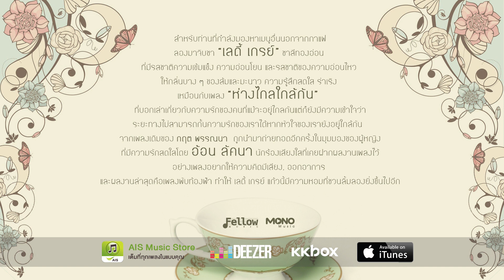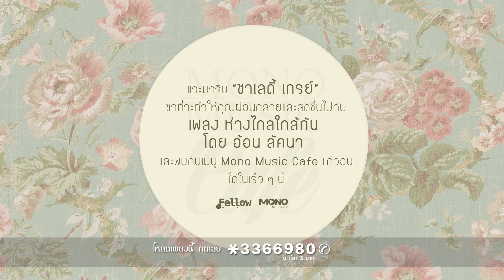ห่างไกล ใกล้กัน : อ้อน ลัคนา [Full Song] - Mono Music Cafe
♪ ต่อให้ตัวอยู่ไกล... แต่ถ้าหัวใจอยู่ใกล้กัน  ยังไงก็ไม่ห่าง

Mono Music Cafe (โมโน มิวสิค คาเฟ่) โปรเจคที่หยิบเอาบทเพลงของค่าย Mono Music ที่ได้รับความนิยมอย่างสูงสุดในรอบ 5 ปี เอามาเรียบเรียงดนตรีใหม่ในบรรยากาศแบบผ่อนคลายสบาย ๆ เหมือนนั่งอยู่ในร้านกาแฟสุด Chic ที่ Tokyo ย่าน Shibuya เราเปรียบบทเพลงเป็นเมนูเครื่องดื่มในคาเฟ่ชั้นเลิศ ปรุงโดยทีมเพลงที่พิถีพิถันทุกขั้นตอนจากสังกัด Fellow Music ในเครือ Mono Music

สำหรับท่านที่กำลังมองหาเมนูอื่นนอกจากกาแฟลองมาจิบชา "เลดี้ เกรย์" ชาสีทองอ่อน ที่มีรสชาติความเข้มแข็ง ความอ่อนโยน และรสชาติของความอ่อนไหว ให้กลิ่นบาง ๆ ของส้มและมะนาว ความรู้สึกสดใส ร่าเริง เหมือนกับเพลง "ห่างไกล ใกล้กัน" บอกเล่าถึงความรักของคนที่แม้จะอยู่ไกลกันแต่ก็ยังมีความเข้าใจว่าระยะทางไม่สามารถกั้นความรักของเราได้หากหัวใจของเรายังอยู่ใกล้กัน  จากเพลงเดิมของกฤต พรรณนา  ถูกนำมาถ่ายทอดอีกครั้งในมุมมองของผู้หญิงที่มีความรักสดใสโดย อ้อน ลัคนา นักร้องเสียงใสที่เคยฝากผลงานไว้อย่างเพลงอยากให้ความคิดมีเสียง, ออกอาการ และผลงานล่าสุดคือ พับท้องฟ้า ทำให้เลดี้ เกรย์แก้วนี้มีความหอมที่ชวนลิ้มลองยิ่งขึ้นไปอีก

แวะมาจิบชาเลดี้ เกรย์ ชาที่จะทำให้คุณผ่อนคลายและสดชื่นไปกับเพลง ห่างไกลใกล้กัน โดยอ้อน ลัคนา และพบกับเมนู Mono Music Cafe แก้วอื่นได้ในเร็วๆ นี้ ♪

Executive Supervisor : รัชพล จิตพึงธรรม / Executive Producer : ม.ล. พิทยากรณ์ รัชนี / Producer : ม.ล. พิทยากรณ์ รัชนี  / Co-Producer : ชินวุฒิ วัฒนาสัจจา  / Lyrics : กฤตวิทย์ กันจงกิตติพร , สุพัชชา จีระตระกูล
/ Melody :  กฤตวิทย์ กันจงกิตติพร / Arrangement : ม.ล. พิทยากรณ์ รัชนี , ชินวุฒิ วัฒนาสัจจา  / Recording Engineer : ม.ล. พิทยากรณ์ รัชนี
/ Vocal Director : ม.ล. พิทยากรณ์ รัชนี / Digital Edited : ม.ล. พิทยากรณ์ รัชนี / Recorded at Guess Music Studio, A More Studio
/ Mixed and Mastered : วารุศ รินทรานุกูล / Mixed and Mastered at Sevendogs Studio / Art Director : ประวิทย์ เจนสุขุม / Graphic Designer : อริสรา วรศิริ / Photographer : ตติพล ขุนอ่อน / Stylist : ปัณฑา ซิมตระกูล